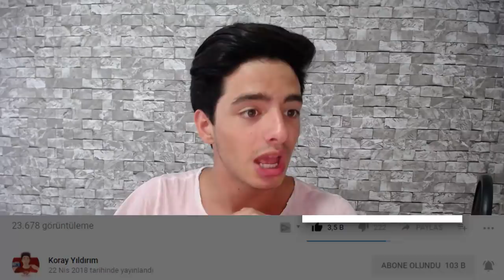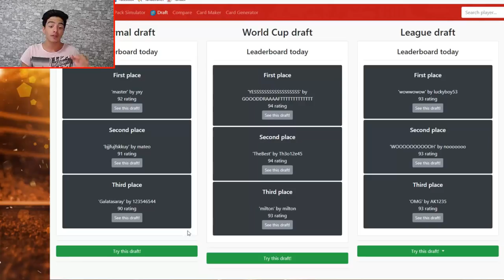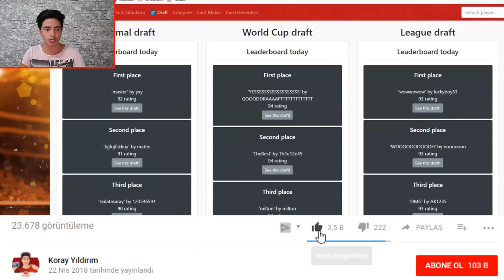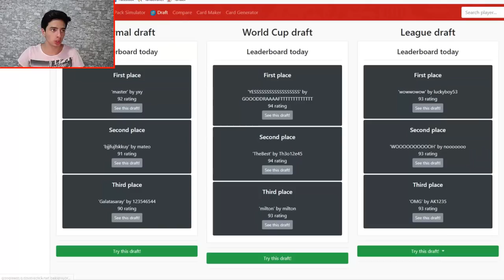DÜNYA REKORU DENEMESİ!! FIFA Mobile Draft Oynuyorum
Merhaba Ben Koray, Bu Video da fifa mobile 18 için uyarlanan fut draft sitesinde fut draft oynuyorum ve rekor kırmaya çalılştım bakalım başarabilicek miyim?